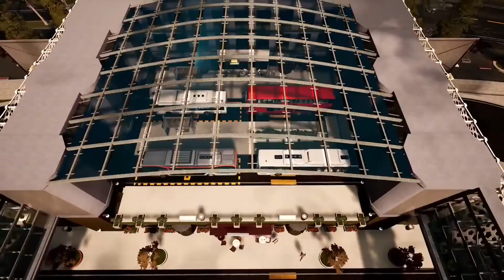Bus Simulator 21 🚌 MONTPA #5 On Achete Un Bus GNV & 1 Chauffeur Qui Beug [FR-PS4]